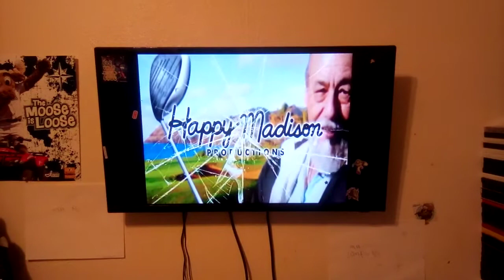Happy Madison Productions Logo With Thai Audio